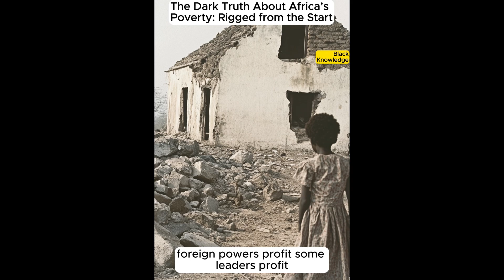The reason why Africa is Stll poor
We dive into the major reason why Africa is still poor. Please like and follow for more knowledge like this.